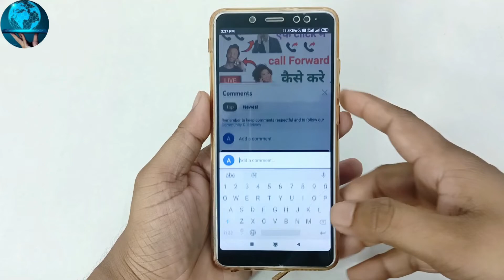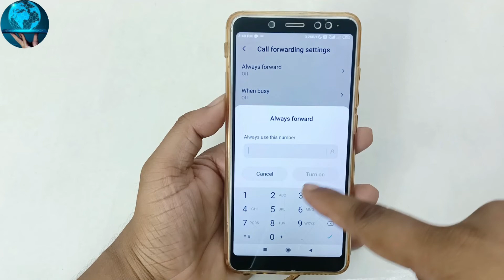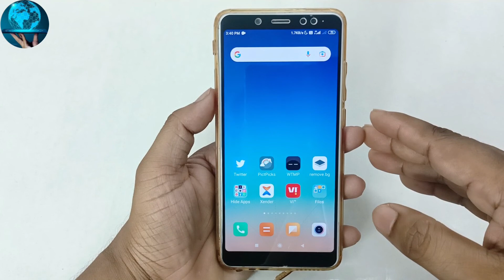Call Forwarding ko band kaise kare ? | How to turn off call forwarding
" Hindi Android Guru" I created this Channel for that friend who want to know about Apps, Gaming, Android Tips and Tricks, Mobile Setting, WhatsApp Tricks, Tech News, Technology, Gadget in his language in Hindi "Hindi Android Tips" channel youp will get everyday a new video where i try to understand you important things. THANK YOU SO MUCH FOR SUPPORTING ME.
Queries solved -

call forwarding ko band kaise karen

call forwarding ko band kaise kare

call forwarding ko band karna

call forwarding ko band kaise

call forward ko band kaise kiya jaaye

call divert ko band kaise karen

jio call forwarding ko kaise band karen

jio phone mein call forwarding ko band kaise karen

how to turn off call forwarding

how to turn off call forwarding when unreachable

how to turn off call forwarding in san saung

how to turn off call forwarding in iphone

how to turn off call forwarding in poco x3

how to turn off call forwarding in jio sim

how to turn off call forwarding in realme

how to turn off call forwarding in vivo

how to turn off call forwarding notification

how to turn off call forwarding in mi

how to turn off call forwarding in redmi

how to turn off call forwarding malayalam

how to turn off call forwarding in airtel

how to turn off call forwarding jio